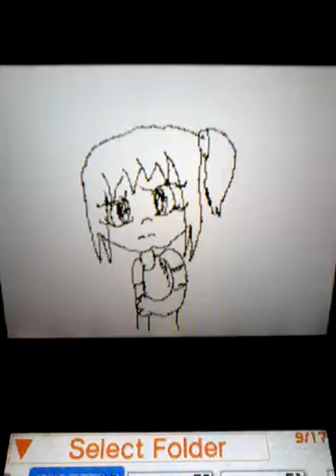Goodbye to a world flipnote~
I made this in 2015 so it sucks or idk what you guys will think so lel. I hope you enjoyed